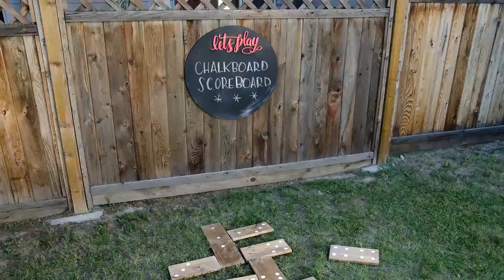DIY Round Chalkboard with Scroll Cut Hand Lettering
This DIY round chalkboard is perfect to keep score of giant yard games. The cut hand lettering gives a 3d effect. Check out the whole DIY with more photos and tips over at lemonthistle.com